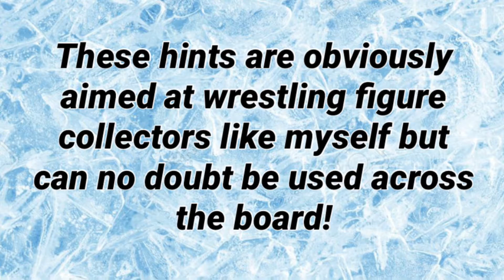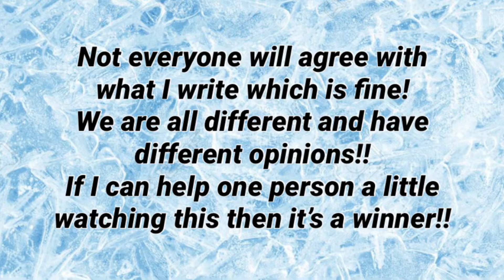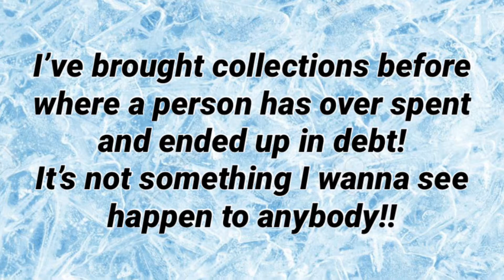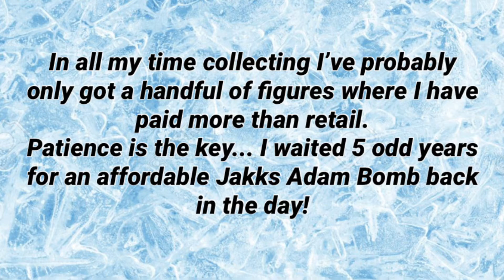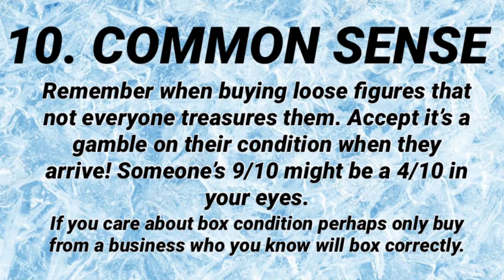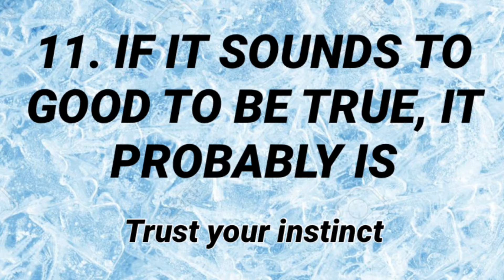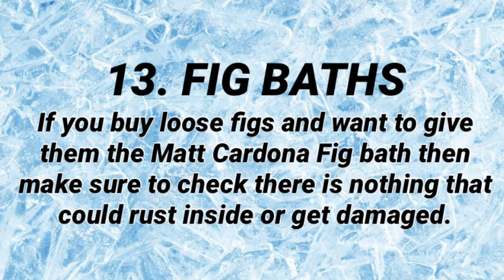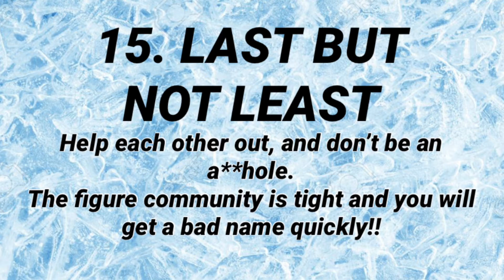15 tips / advice for collectors - Wrestling Figures - action figures - collecting - toy hunt - AJWF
AJWF - some tips or advice for collectors out there!! Wrestling figures and merch or action figures in general!
It’s ok if you disagree with anything on this video. We are all different people for a reason!!
But. I hope someone finds some things helpful on this video!

Big thanks to one of my fave rising U.K. wrestlers Alexxis Falcon for doing the intro to my video.
Support her and make sure to follow her social media...
And @alexxisfalcon on Twitter

Make sure to also check out my AJWF fig fed photography staring Matt Cardona, Jeff Hardy, Carmella, Lana, Finn Balor, Macho Man, Hulk Hogan, Tyson Kidd (TJ), Paige, AJ styles Rusev / Miro and more...

Just a bit of fun with my a fig fed!

Matt Cardona and Brian Myers put on a great show every week!